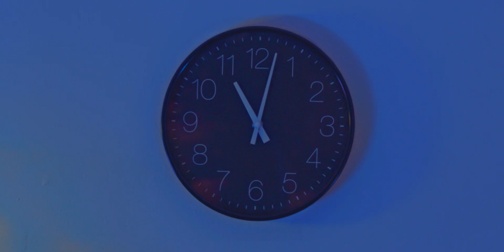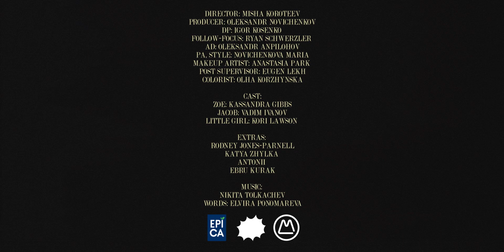Ella — Молодость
«Молодость» продолжает цикл видео работ продакшна Masterskaya в рамках совместного проекта с агентством Red Pepper и бренда EPICA — «Че такие кислые?».

В своей первой видео работе ELLA рассказывает о том, как важно поймать момент близости, как страх перед будущим лишает нас настоящего счастья.

«В Донецке есть такое понятие как комендантский час: с десяти часов вечера до пяти часов утра полнейшая тишина, — говорит Ella. — А молодым и активным хочется в это время танцевать и громко общаться. И чтобы никто из хранителей порядка не пожаловал в гости, приходилось устраивать тихие вечеринки. От этого и светлая грусть: „белые слезы“, „мертвые розы“».

Режиссер клипа — Михаил Коротеев, известный по видео работам Ивана Дорна «Preach» и Океан Эльзы «Мить». Съемки клипа проходили в Лос-Анджелесе.

В августе 2018 года ELLA выпустила свой первый EP «Молодость» на лейбле Masterskaya.

VIDEO CREDITS:
Director - Misha Koroteev
Producer - Oleksandr Novichenkov
DP - Igor Kosenko
Follow-focus - Ryan Schwerzler
AD - Oleksandr Anpilohov
PA, Style - Novichenkova Maria
Makeup artist - Anastasia Park
Post Supervisor - Eugen Lekh
Colorist - Olga Korzhinskaya

Cast:
Zoe - Kassandra Gibbs
Jacob - Vadim ivanov
Little girl - Kori Lawson

Extras:
Rodney Jones-Parnell
Katya Zhylka
Antonii
Ebru Kurak

Words: lvira Ponomareva